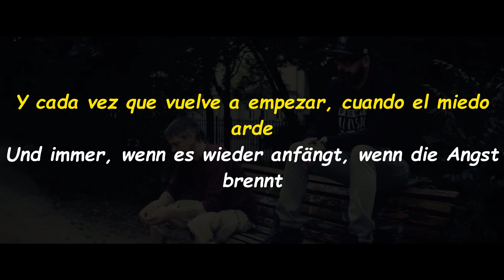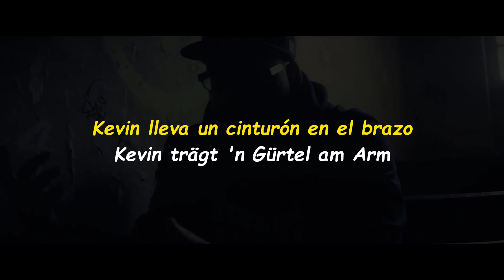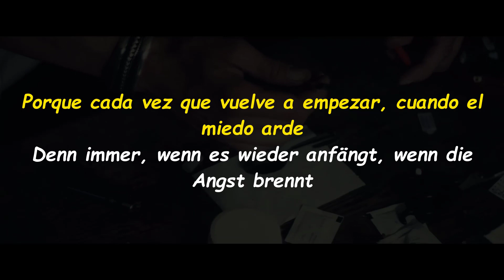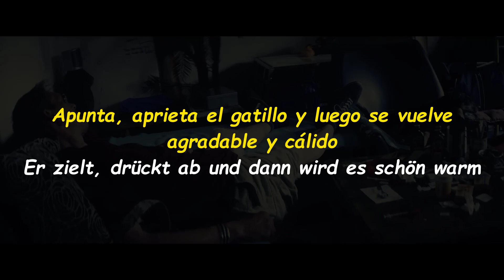SIDO - Gürtel am Arm - Sub Español/Alemán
SIDO - Gürtel am Arm